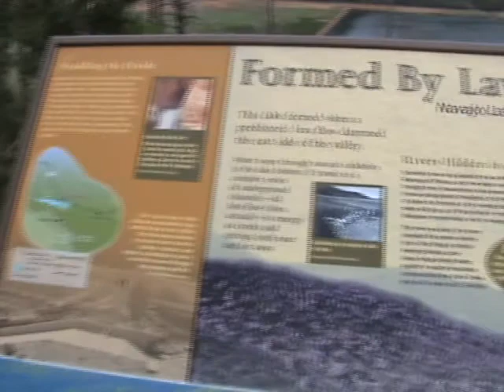142 Navajo Lake 0'28''